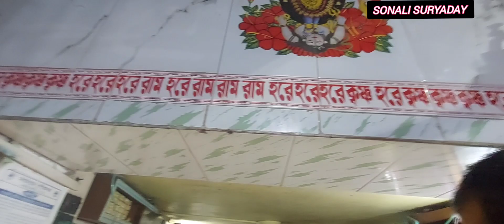2023 প্রথম দিন কি ভাবে কেটে গেলো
2023 প্রথম দিন কি ভাবে কেটে গেলো ,,,,
Vlogs-69
Follow me on:-))

Album-sakali tomari Ichchha
Singer-Kumar Sanu
Download Song